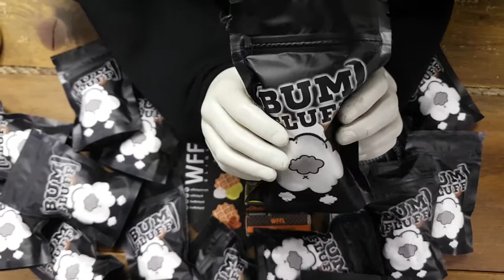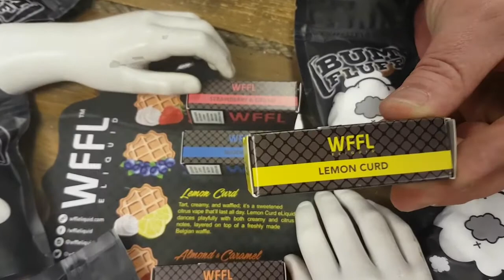BHVape WFFL Spotlight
Hey! Johnnie from BHVape here. It's Waffle time? In the spotlight today we have WFFL.

With an excellent Belgian waffle basis, WFFL e-liquids feature additional flavour notes such as Lemon Curd, Almond Caramel, Blueberry, and Strawberry Cream; all sandwiched in-between some sweet and doughy waffles.

If we have it in stock, it means WE LOVE IT and guess what? WE HAVE IT IN STOCK! So come on down for a taster ;-)

BHVape Spotlight is a very lighthearted 'Show & Tell' from the shelves of our humble vape shop. There are no vape reviews here! We only promote the products that we sell in the BHVape shop, so of course, we only have good things to say about...EVERYTHING, because we LOVE EVERYTHING we sell xxx